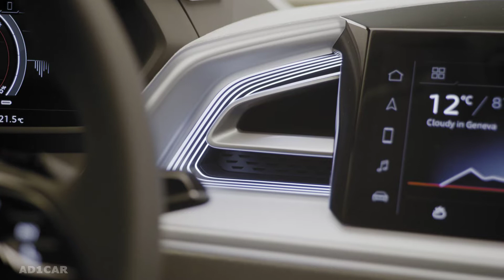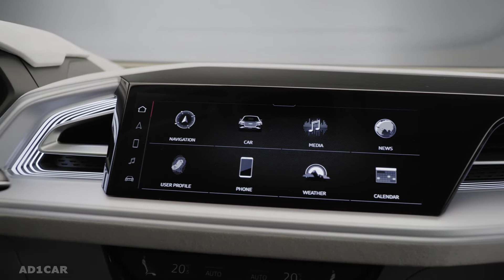Audi Q4 E tron Sportback SUV Concept – INTERIOR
Audi presents the Coupé variant of the Q4 e-tron as a concept car, It combines dynamic elegance with electric driving power. Together with the Audi Q4 e-tron concept it will go into production in 2021.